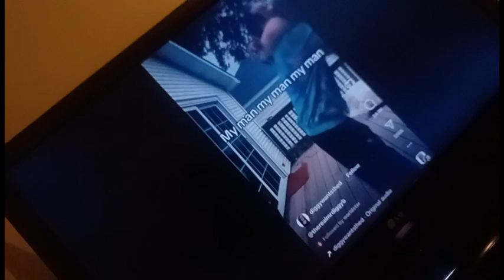fat girl love